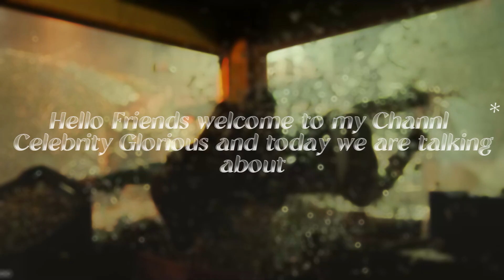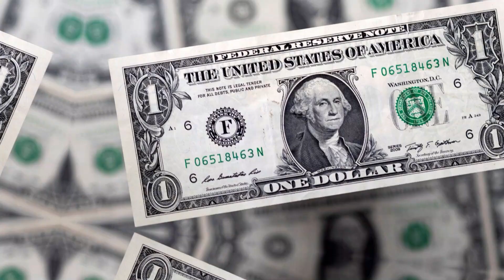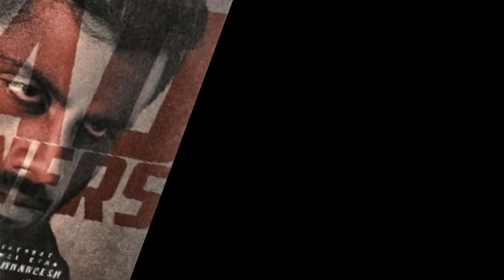Abhishek Ambareesh Age, Girlfriend, Height, Wife, Father, Family, Movies, Biography & More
Abhishek is a famous Indian actor and television personality. Being an actor, he also acted in lots of movies. Let me tell you that, Ambareesh made his acting debut in 2019 with the movie Amar. Not only this but Abhishek is also known as the son of Ambareesh (Malavalli Huchchegowda Amarnath).
his father was a famous Indian actor and politician. Like his dad, Abhishek is also a professional actor. As per IMDb, he also acted in some movies like Kaali and Bad Manners (2021). He is also a model and media face.